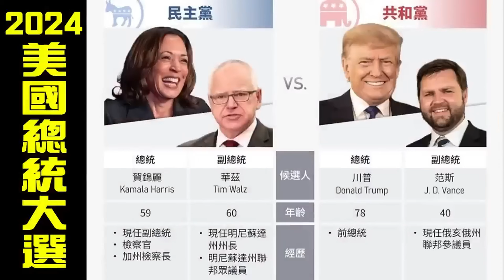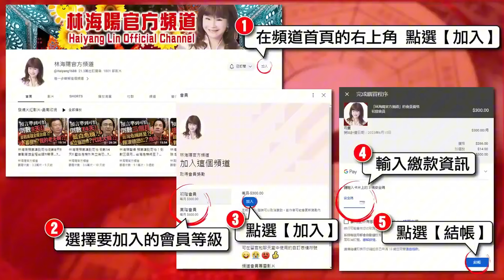美國總統大預言【重點節錄】